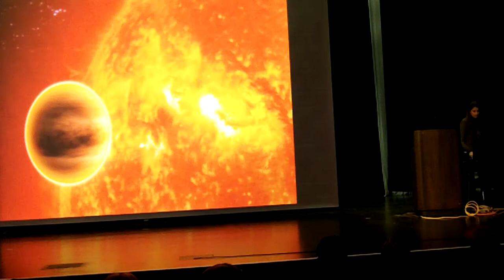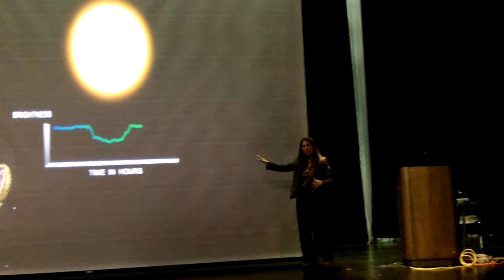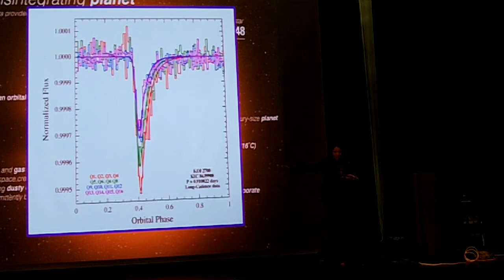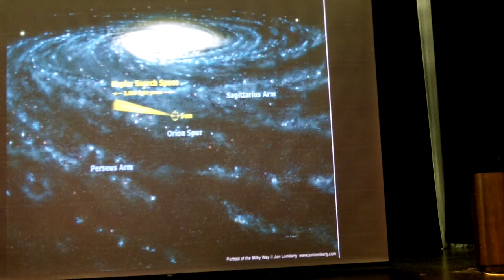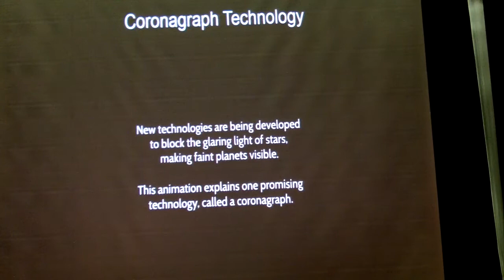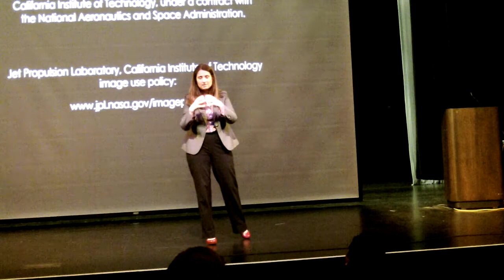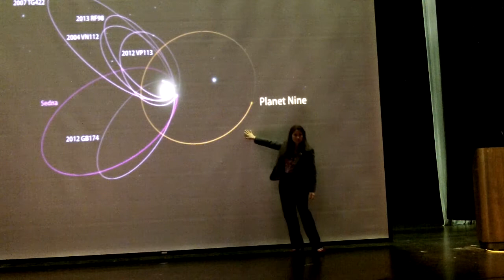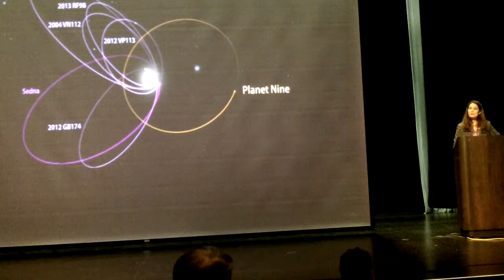Natalie Batalha "Planet for Goldilocks : NASA's Search for Life Beyond the Solar System"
"A Planet for Goldilocks: NASA's Search for Life Beyond the Solar System" by world famous NASA's Kepler Mission scientist Dr. Natalie Batalha

Not too hot, not too cold” reads the prescription for a world that’s just right for life as we know it. Finding evidence of life beyond Earth is one of the primary goals of science agencies in the United States and abroad. The goal looms closer as a result of discoveries made by NASA’s Kepler Mission. Launched in March 2009, Kepler is exploring the diversity of planets and planetary systems orbiting other stars in the galaxy. Finding inhabited environments is a path of exploration that stretches decades into the future. It begins by determining if Goldilocks planets abound. Dr. Batalha will describe the latest discoveries of NASA’s Kepler Mission and the possibilities for finding inhabited environments in the not-so-distant future.

Dr. Natalie Batalha is a famous research astronomer in the Space Sciences Division of NASA Ames Research Center and the Kepler Mission Scientist. Dr. Batalha started her career as a stellar spectroscopist studying young, sun-like stars. She holds a bachelor degree in physics from the University of California, Berkeley, a doctorate in astrophysics from UC Santa Cruz, and completed a post-doctoral fellowship in Rio de Janeiro, Brazil. Inspired by the growing number of exoplanet discoveries she joined the team led by William Borucki at NASA's Ames Research Center, Moffett Field, Calif., working on transit photometry -- an emerging technology for finding exoplanets.